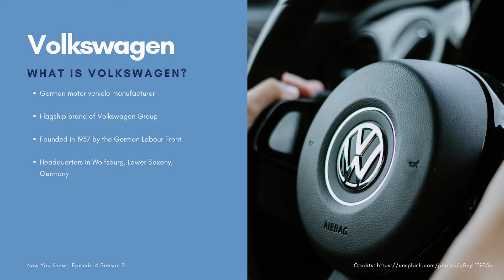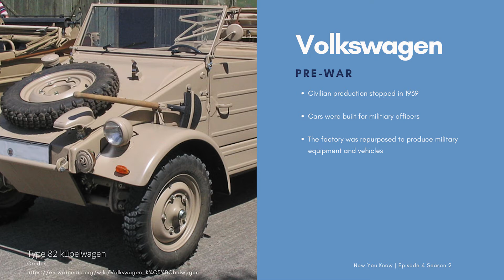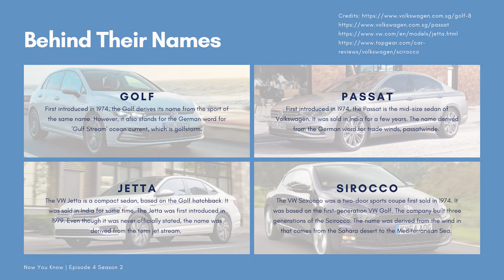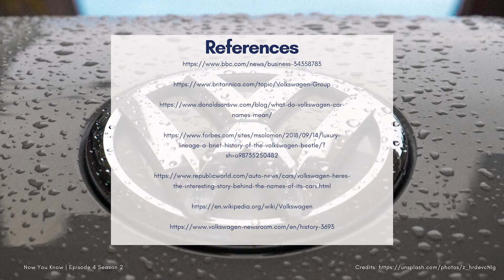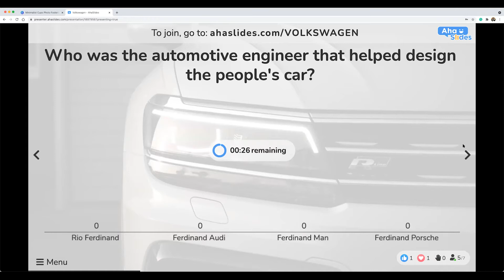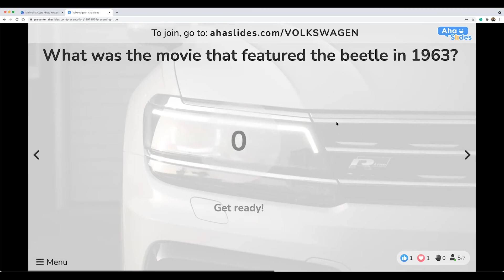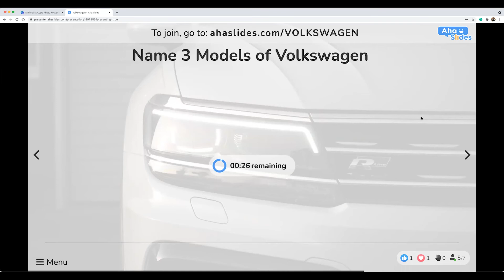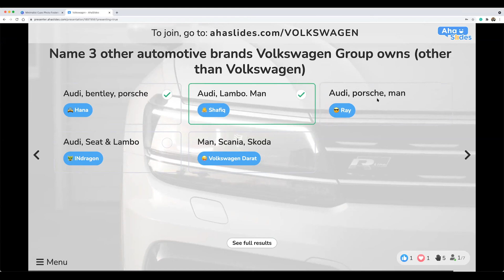Volkswagen By Joel | NYK S2 Ep4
Get to know more about the distinctive German automotive brand, Volkswagen and some of its rich history that made the brand famous.

00:00 Introduction
01:34 What is Volkswagen?
02:34 A brief history
03:29 The first Volkswagen
03:50 Pre-War
04:17 Beetle
04:34 Further expansion
05:31 Behind their names
06:29 Volkswagen Group
09:25  References
09:27 It's Quiz Time!
19:45 And the Winner is. + Closing Remarks

Video edited by Joel.